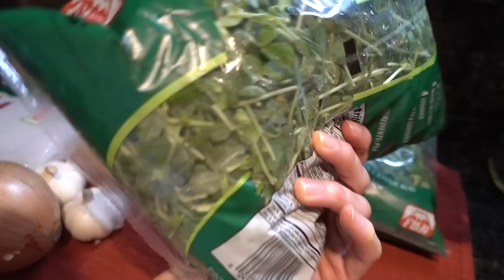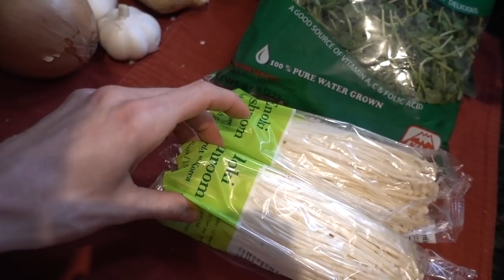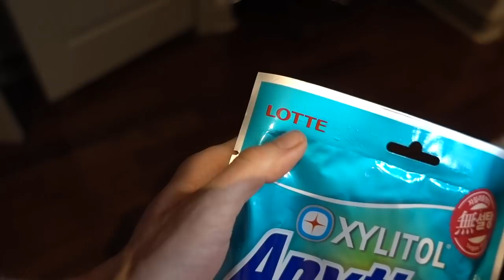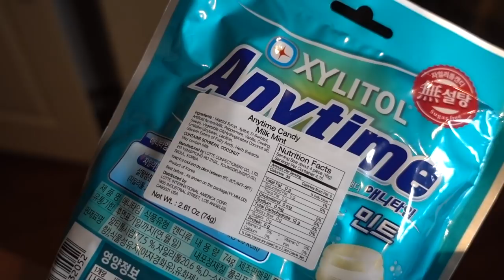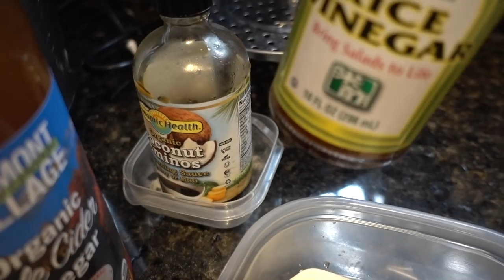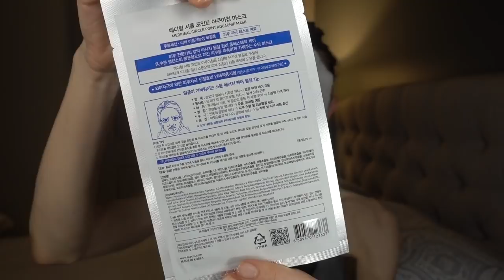Vlog: Korean Grocery Haul and Mediheal AquaChip Circle Mask| Dr Dray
Zapzyt 2% BHA face wash
Hada Labo gel cream
Elta MD UV sport
Hada labo Perfect UV gel
Biore UV Watery Essence
Hada labo anti-aging sheet mask
Hada labo sheet mask
Dansko shoes
Cosori multi-cooker
*I prepared 1/3 cup dry mung beans by first soaking in water for 6 hours, then added to cosori in 2 cups water, cooked on beans setting to less time (5minutes total).  I then quick released the pressure, and drained the beans.

💜Sunscreens for darks spots/melasma
La Roche Posay antihelios mineral
MDSolar Sciences Mineral Tinted
Cetaphil redness relieving
MyChelle SunShield Liquid tint
Solbar zinc SPF 38
Eucerin daily protection
EltaMD UV Clear
EltaMD UV Sport
EltaMD UV Physical